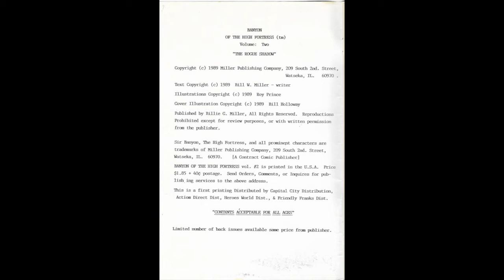Banyon Of The High Fortress Vol. 2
This is my first paid art job in 1989. I thought it was the beginning of something good. I was wrong.